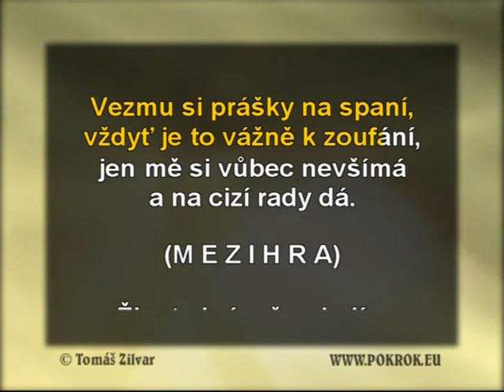Tak málo žádám - Keks, DEMO, ukázka Karaoke, instrumental z